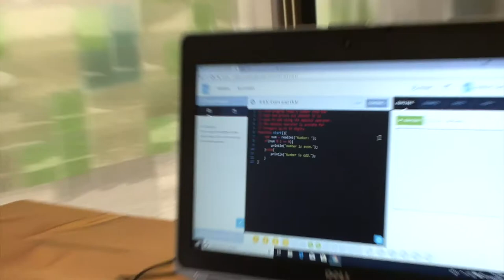From the Founders of Silicon STEM Academy - TECH Courses Denver CO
John & Kelly Scarborough talk about Silicon Stem Academy, followed by parents' testimonials of why STEM Courses are great for their children.

4201 E. Yale Avenue
Suite 130